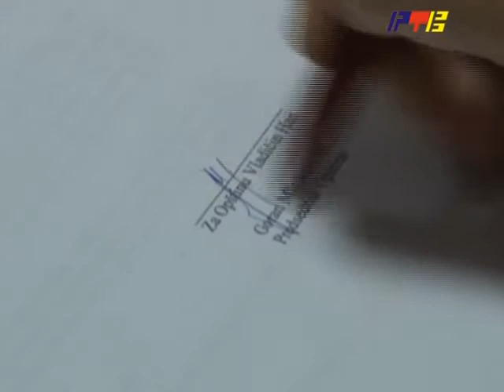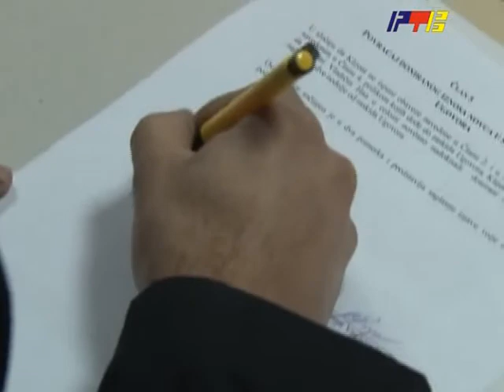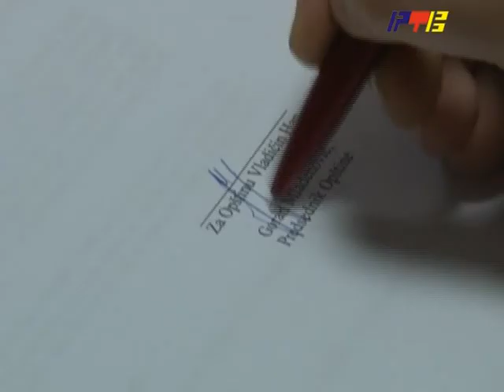RTV Vranje USAID 30 11 2012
troje hanskih preduzetnika dobilo sredstva za prosirenje biznisa